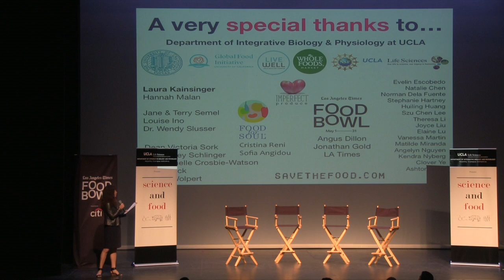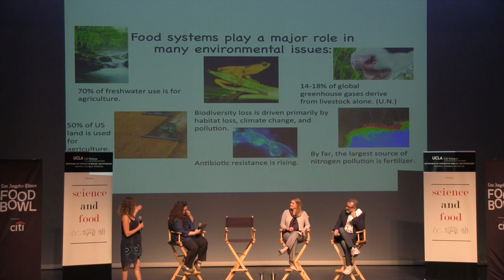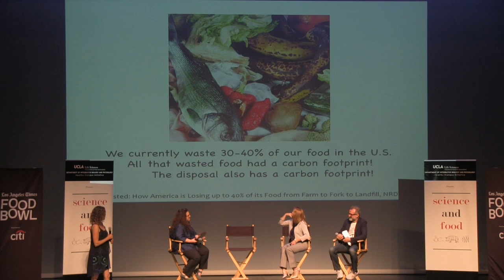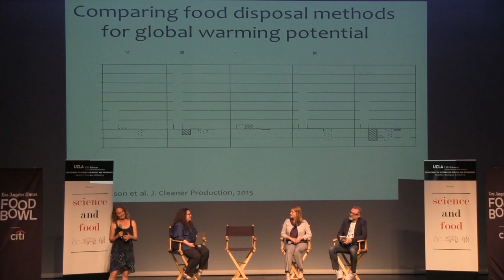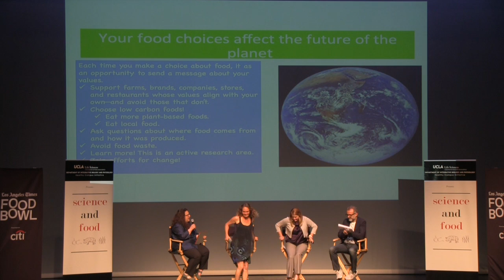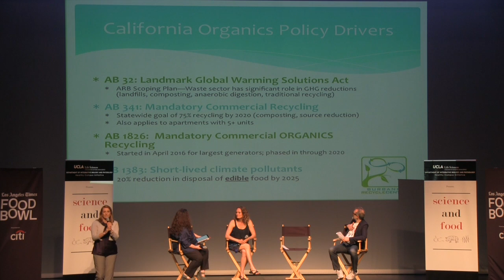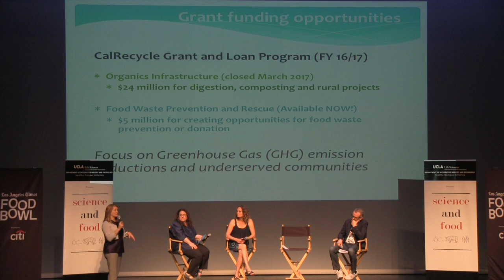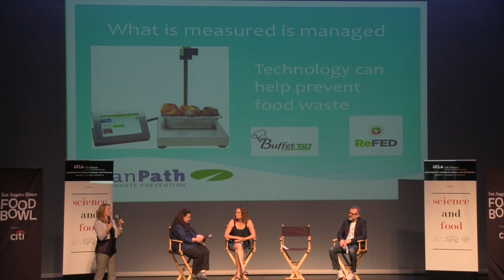FOOD WASTE: Solutions Informed by Science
Massimo Bottura, Osteria Francescana & Food for Soul
Amy Hammes, Burbank Recycle Center
Jennifer Jay, UCLA
Moderated by Evan Kleiman, KCRW Good Food

World-renowned chef Massimo Bottura, UCLA professor Jenny Jay, Zero Waste Consultant and “Waste Warrior” Amy Hammes participated in a panel discussion moderated by Evan Kleiman on “Food waste: solutions informed by science,” hosted by Dr. Amy Rowat, Science and Food, and the UCLA Healthy Campus Initiative. The discussion focused on measuring the environmental effects of food waste, how policy influences food waste and its relationship to hunger and the environment